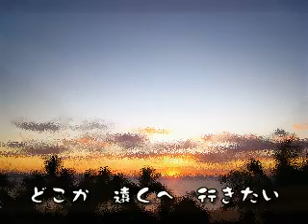遠くへ行きたい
時には全てを忘れて、一人でふらっと遠くへ行ってみたいもんです。